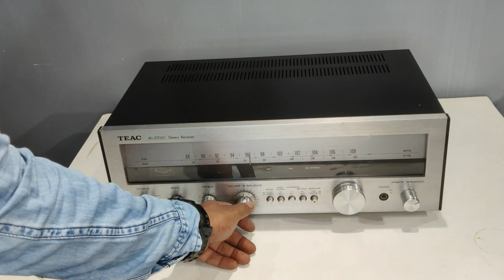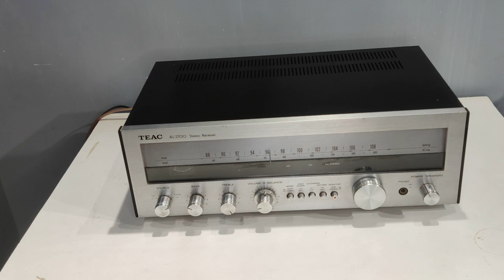Sold//Teac AG-2700//Available for sale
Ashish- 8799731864